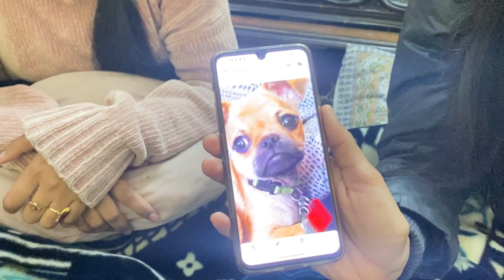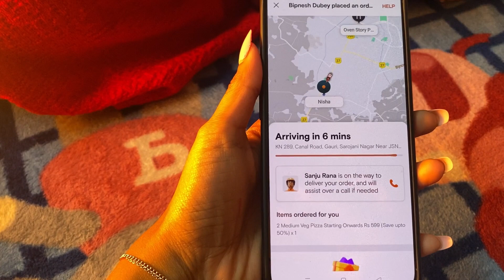Meeting School Friend After Long Time🥺😍|@SapnaTiwari20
Much love!